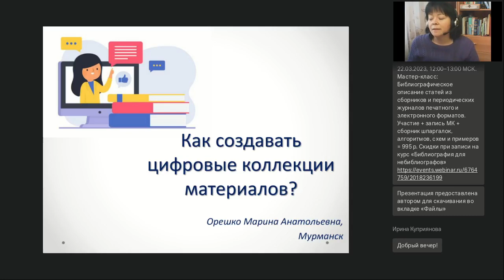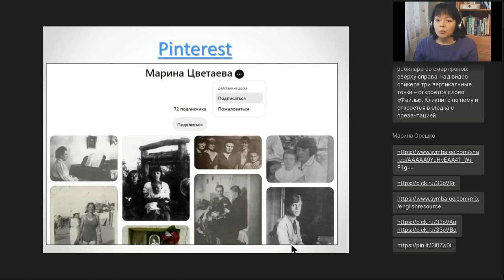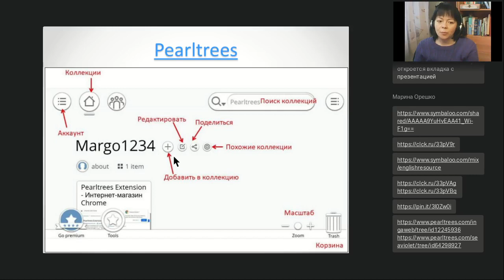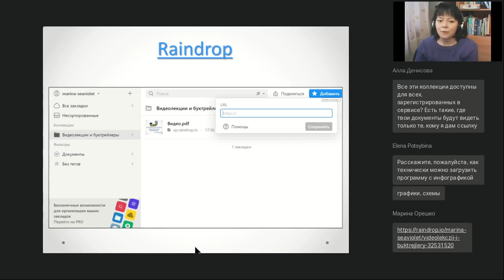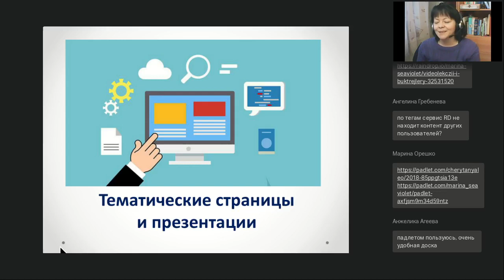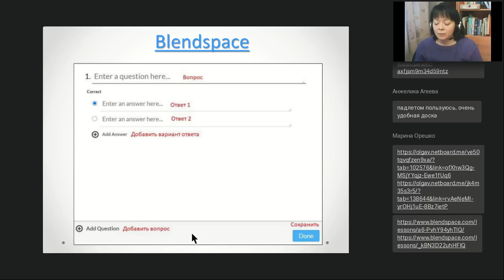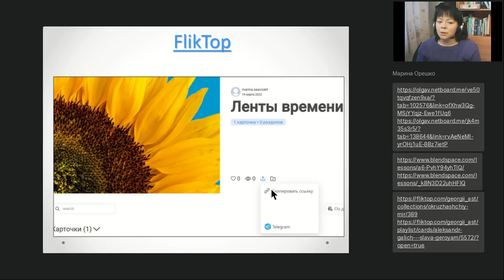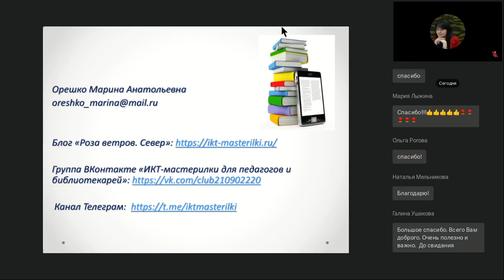Как создавать цифровые коллекции материалов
Вебинар
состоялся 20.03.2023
Ведущая вебинара:

С помощью цифровой коллекции можно собрать полезные ссылки на веб-ресурсы, представить информацию в необычном виде, устроить выставку творческих работ. На вебинаре рассмотрим онлайн-инструменты, которые помогут это сделать.